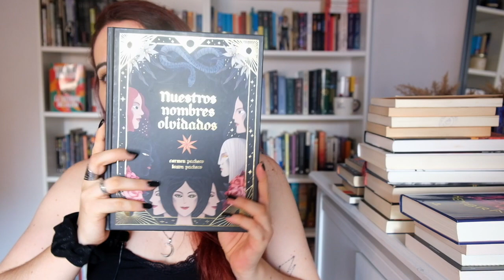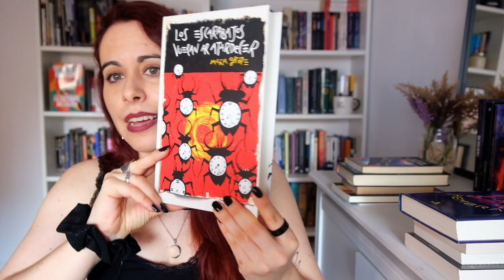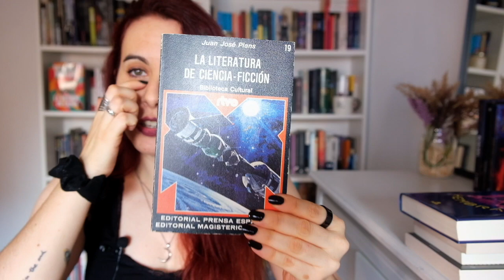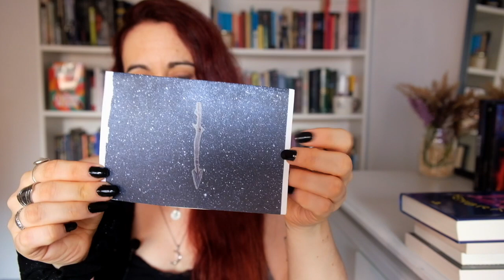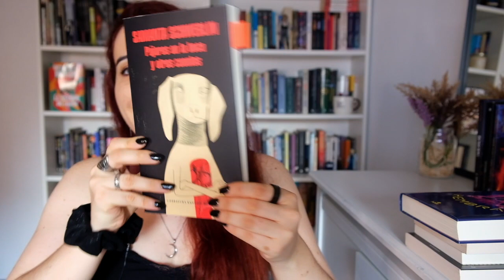BOOK HAUL + NO TBR + LECTURA CONJUNTA